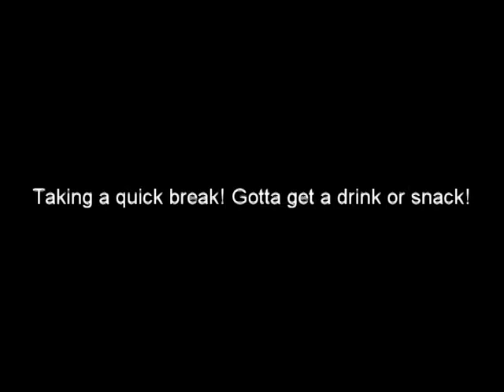Get Up, Come On, Get Down with The Witness - Part 2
Join our own Izzy as she ventures into becoming a part of The Witness.

In real-life, Tim patiently coaches children to get them to better themselves in coordination and motor skills.

Here in Part 2 of this series, nothing changes as Izzy contracts Tim t coach her to her first major in-game victory. Of course, Tony hopped in chat to antagonize things.

Apologies for the audio issues. :( We're not professionals at this video/streaming stuff.

Special Thanks to Izzy's husband for the ending.